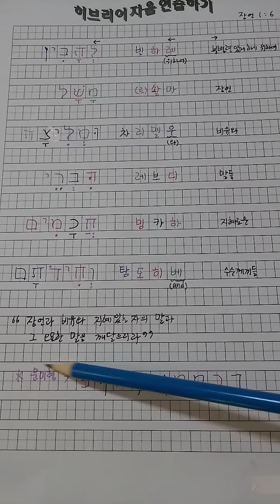히브리어 공부 / 잠언 1:6